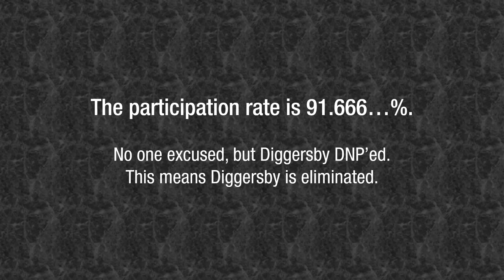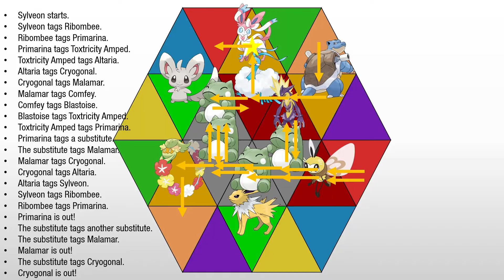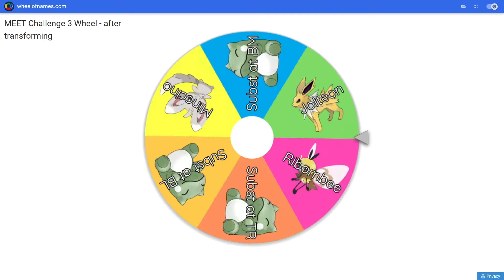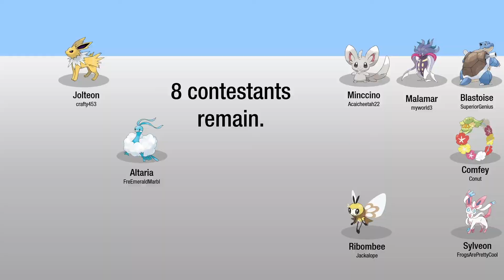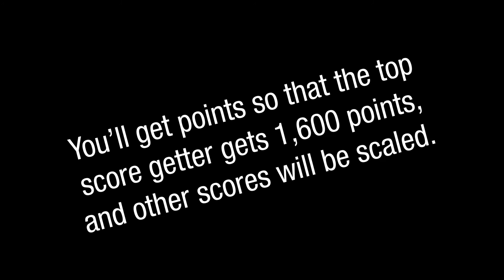MEET 4: Stacking Guru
It's the fourth episode of the FIRE debut, MEET!I'm sorry that I delayed the release yet again, but now, school hits hard. Here we'll see who got tagged too much!